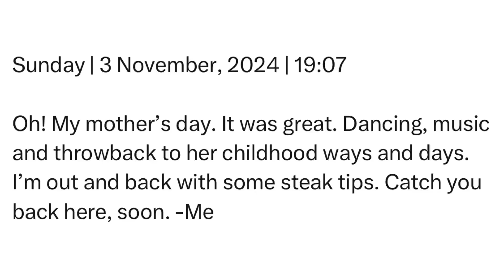Sunday | 3 November, 2024 | 19:07